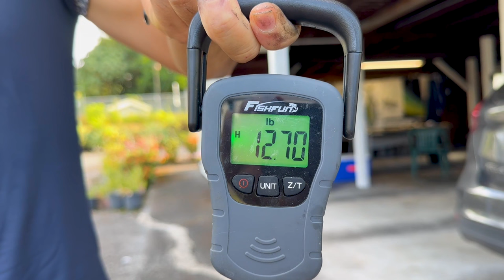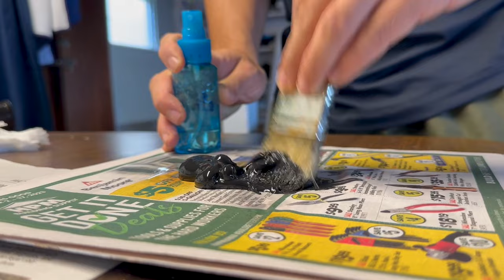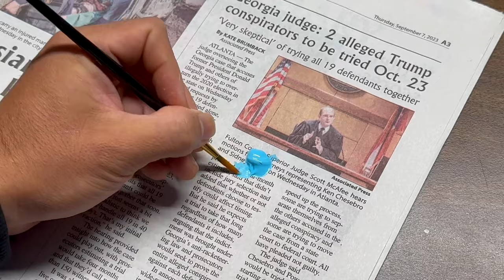OMILU fishing in HAWAII- Catch and Cook plus Gyotaku fish-print Creation!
Join as as we go on the hunt for Omilu (Bluefin Trevally) in Hawaii.  Brandon creates an epic Gyotaku Japanese fish-print with the fish he caught shore fishing. Using that same fish, we create a tasty dish called Poisson cru with fresh coconut milk.